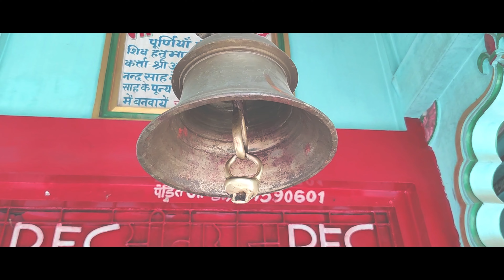Panchmukhi Hanuman Mandir पूर्णिया ❤❤ !! CINEMATIC 4K !! 🧡🧡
➡ 𝐚𝐚𝐩 𝐬𝐚𝐛𝐡𝐢 𝐲𝐚𝐡𝐚 𝐢𝐤 𝐛𝐚𝐚𝐫 𝐣𝐚𝐫𝐮𝐫 𝐚𝐚𝐲𝐞 𝐭𝐚𝐤𝐢 𝐚𝐚𝐩𝐤𝐨 𝐛𝐡𝐢 𝐇𝐚𝐧𝐮𝐦𝐚𝐧 𝐣𝐢 🧡 𝐬𝐞 𝐣𝐮𝐝𝐧𝐞 𝐤𝐚 𝐦𝐚𝐮𝐤𝐚 𝐦𝐢𝐥𝐞 🧡🧡 𝐚𝐮𝐫 𝐂𝐨𝐦𝐦𝐞𝐧𝐭 𝐦𝐞 𝐒𝐡𝐫𝐞𝐞 𝐑𝐚𝐦 🧡 𝐣𝐚𝐫𝐮𝐫 𝐥𝐢𝐤𝐡𝐧𝐚 ❤❤

📍𝐀𝐃𝐃𝐑𝐄𝐒𝐒 - Forbesganj Chowk, Line Bazar, Pwd Colony, Purnea, Maheshkhunt Madhepura Purnia Road, Purnia City, Purnia - 854302